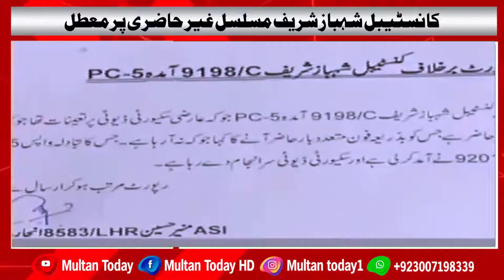Breaking News! Shahbaz Sharif Suspended - Multan Today